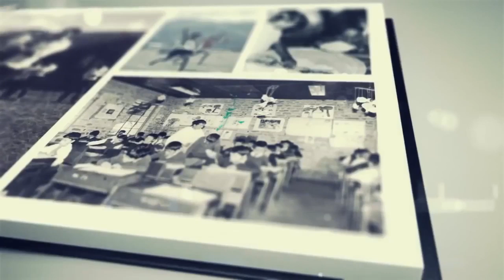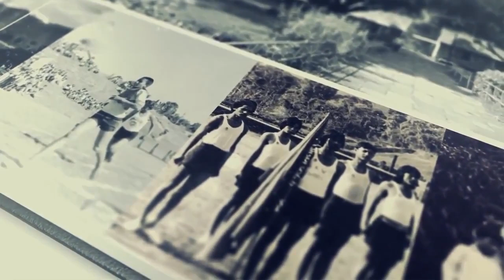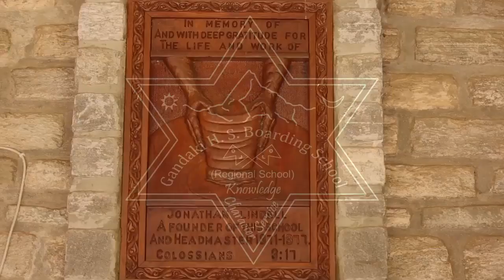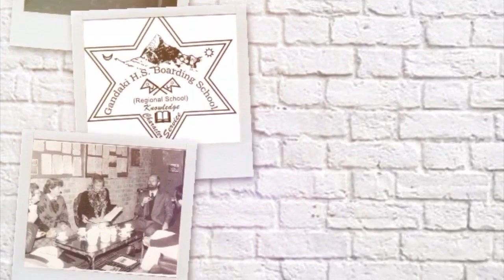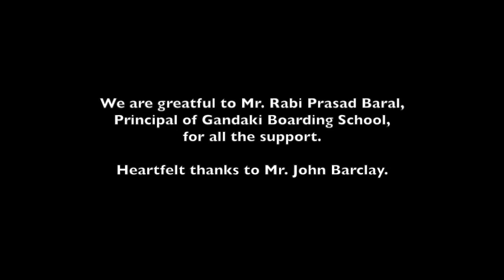Song for GBS (On the Occasion of 50th Anniversary Celebrations)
This song is dedicated to GBS and everyone associated with GBS - students, teachers, admin, kitchen staff - Everyone . Hope this song brings back fond memories of GBS. Please share it with everyone you know. My heartfelt thanks to dear friend Nagesh Sherchan for getting pictures and videos together and bringing it out as a video. Thanks are due to everyone else who were involved in the production of the song.